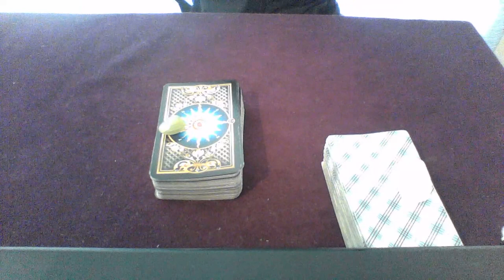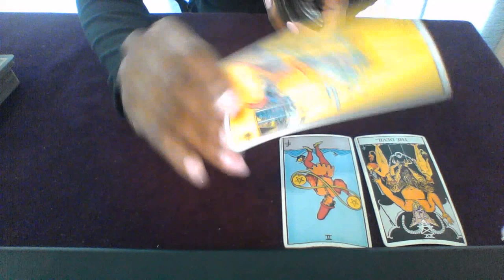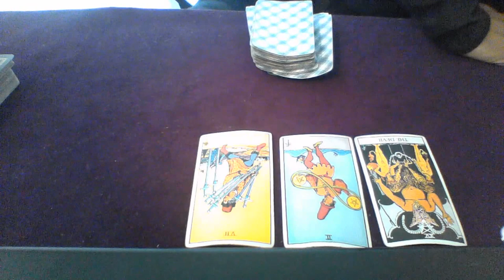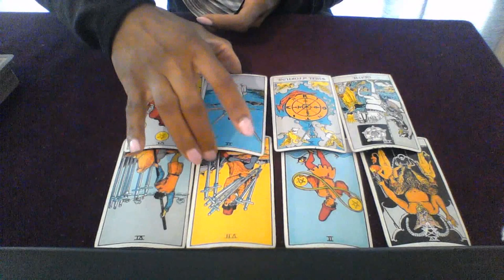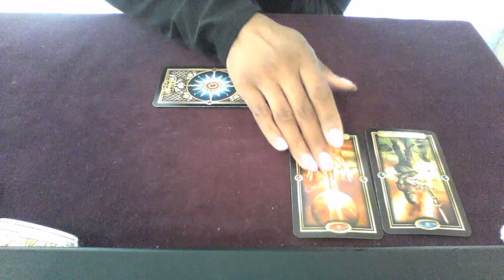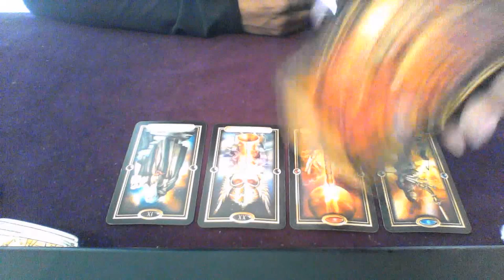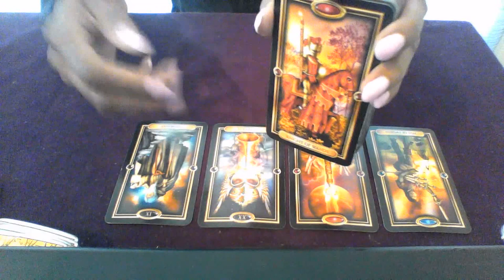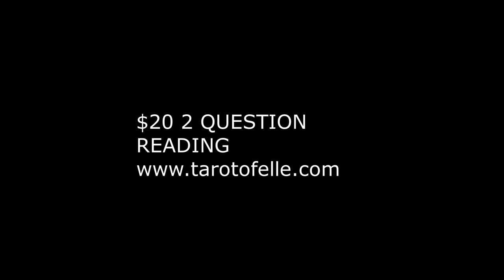TAURUS LOVE MESSAGES JUL AUG 2018 RUN TAURUS! RUN!